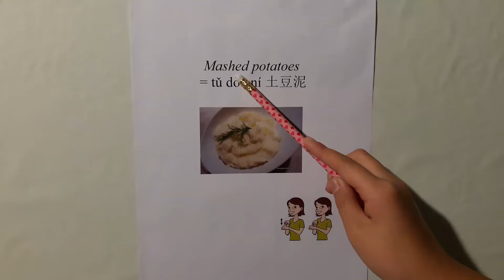How to say Mashed potatoes in Mandarin Chinese